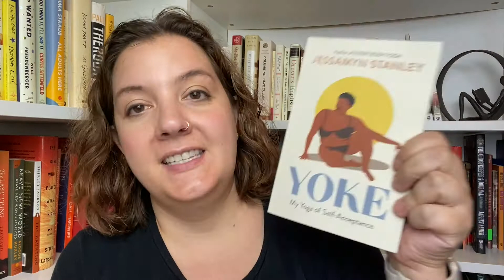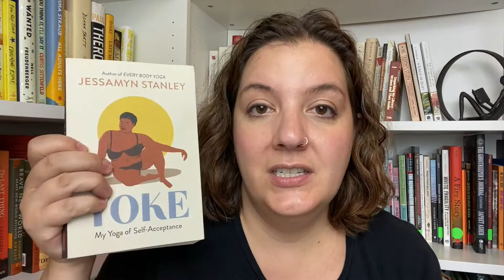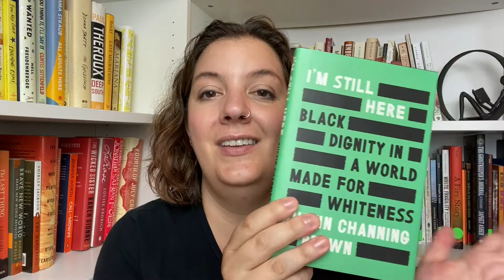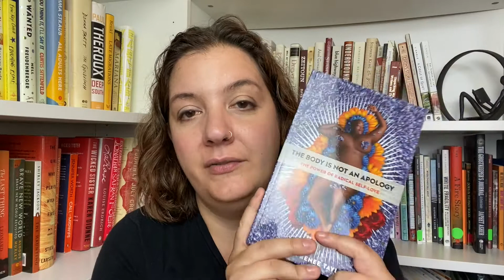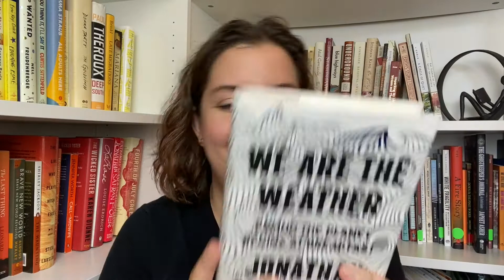What Are YOUR Favorite Shorty Non-Fic Books?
I've got a £5 off voucher for WUKA to give away

Find me on my other social media platforms:
VOXER: @evansk